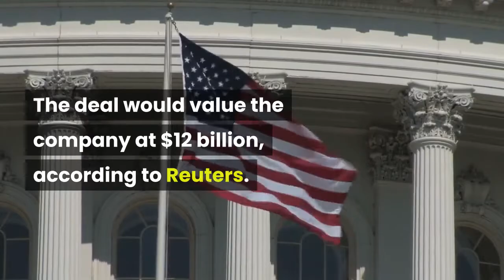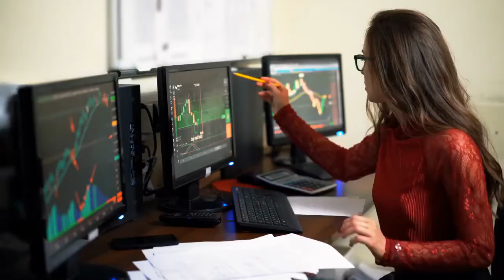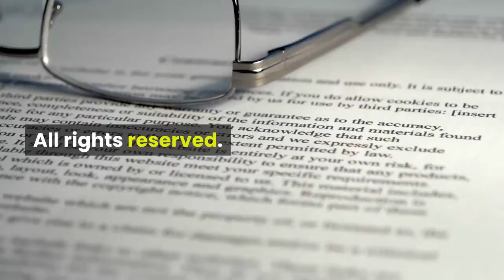Churchill Capital Corp IV Stock Continues To Charge Ahead On Lucid Motors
The link between Lucid Motors and Churchill Capital Corp IV (NYSE: CCIV) shows no signs of slowing down and the deal could be getting close to being formally announced. What Happened: Lucid Motors is nearing a deal with Churchill Capital Corp IV to go public. The deal would value the company at $12 billion, according to Reuters. Churchill Capital Corp IV is working on raising between $1 billion and $1.5 billion in a private investment in public equity, commonly referred to as PIPE. The deal could be announced this month if Churchill Capital Corp IV can secure funds for the PIPE, according to Reuters. Shares of Churchill Capital Corp IV were up earlier in the day with Lucid Motors CEO Peter Rawlinson appearing on Fox Business. The CEO discussed the company’s vehicle and battery plans for growth. A similar move in CCIV stock happened when Rawlinson appeared on CNBC earlier this month. Rawlinson wouldn't comment on the rumors of a deal with Churchill Capital Corp IV. Churchill Capital Corp IV shares were halted several times Tuesday. Related Link: 10 SPACs Trading Under $11 For Investors To Consider In 2021Why It’s Important: Lucid Motors and Michael Klein’s Churchill Capital Corp IV appear to have come to terms on the valuation for the electric vehicle company. The key here going forward is securing additional funds to get the deal done. Investors should remember that the $12 billion valuation would be based on a share price of $10 for CCIV. Given the huge premium for Churchill Capital Corp IV shares, Lucid Motors could be valued at over $60 billion based on around a 16% stake in the EV company. Klein launched two new SPACs under the Churchill Capital umbrella with Churchill Capital Corp VI and Churchill Capital VII raising over $1.6 billion. CCIV Price Action: Shares of Churchill Capital Corp IV closed up 32% to $52.70. Shares hit a new all-time high of $55 earlier in the trading session.